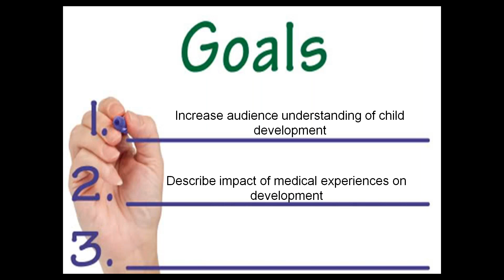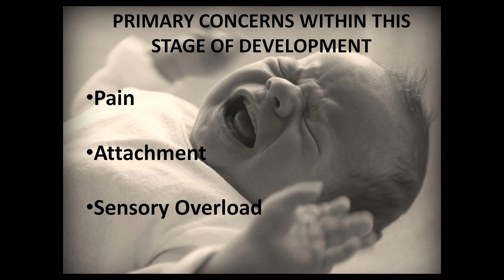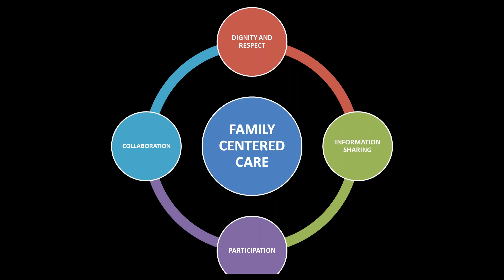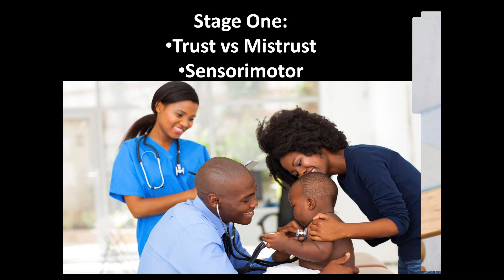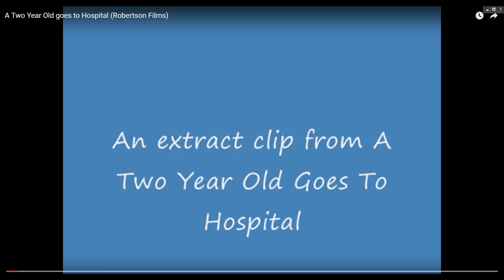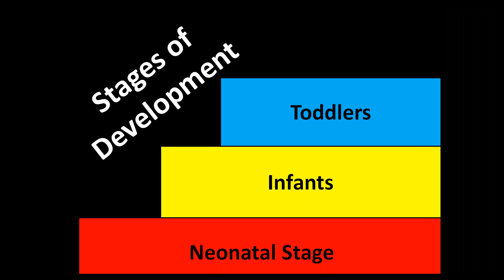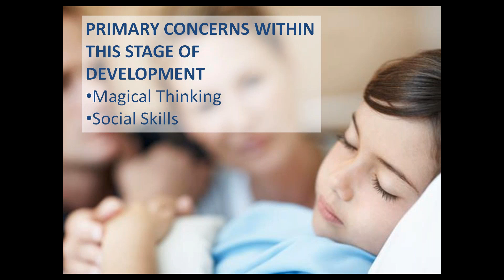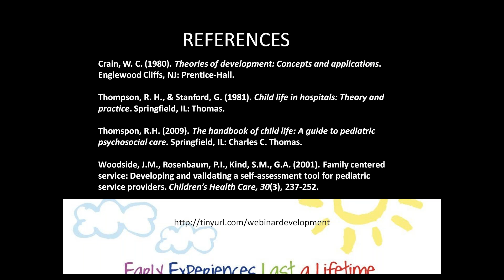Effects of Medical Experiences on Early Childhood Development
Presented by Jeanna Hill, CLS, CCLS

After viewing this webinar you may get a Certificate of Attendance by taking a short quiz. Upon successful completion of the quiz, you may download the certificate.